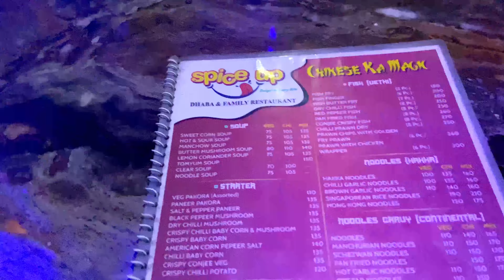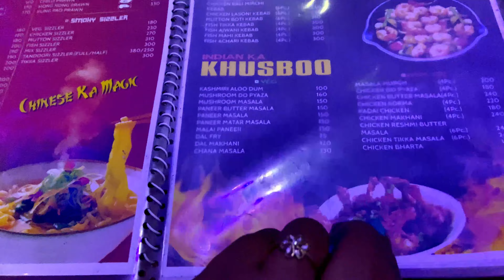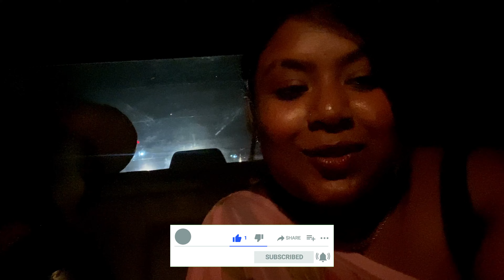সামনে বিয়ে তাই আইবুড়ো ভাত complete ॥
Music credit